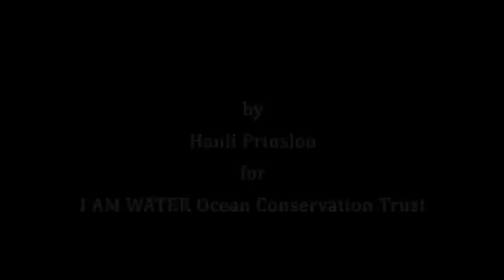MantaMaldives.mov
A night of beauty in the Magical Maldives. This night I met Manta Rays for the first time. I watched them move and dance under the light, feeding on the plankton, swooping, looping... mesmerising me with their perfect grace and beauty. Then I pulled on my fins and mask, slipped into the warm water and spent hours joining in the dance... wishing the night would last forever.

Full article will be published in the Divesite coming out this month, so sign up for this excellent mag, go

Thank you to OK Maldives for being our gracious hosts, for the perfect liveaboard holiday,

Yours in water,
Hanli